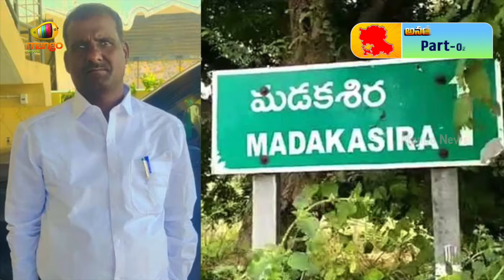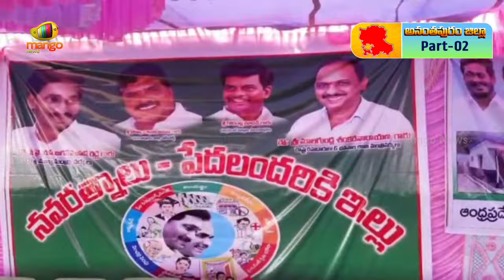RANGASTALAM Special: Anantapur Political Survey On AP 2024 Elections | Part - 2 | Mango News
RANGASTALAM Special: Anantapur Political Survey On AP 2024 Elections.